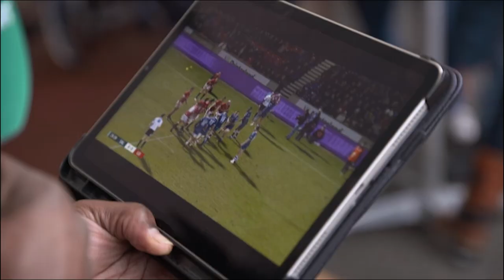Sale Use the Curry Brothers Together to Stifle Tigers! | Topsy's Take | Gallagher Premiership Rugby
Topsy is joined this week by Nick Easter to discuss Tom & Ben Curry's superb performance in tandem in Sale Shark's brilliant win against Leicester Tigers.